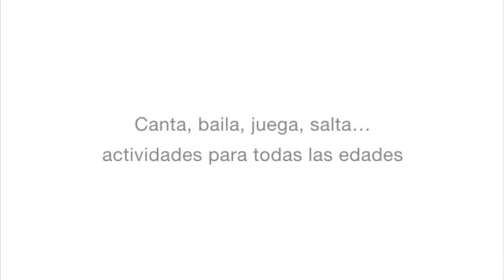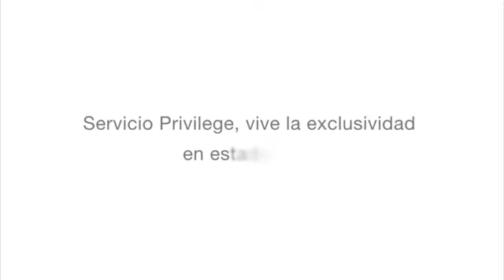Ocean Coral e Turquesa